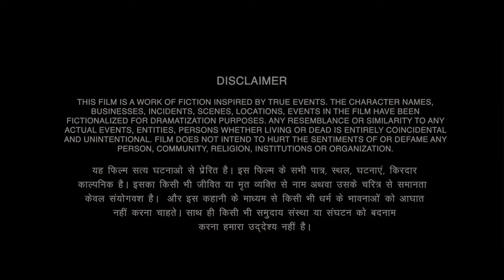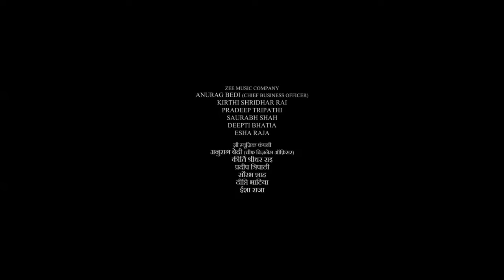Poacher Full HD Movie In Hindi | Roshan Mathew | Nimisha Sajayan | Dibyendu B | Alia B | OTT Review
This is not a movie video. In This Video we discussing on Vinaya Vidheya Rama Movie Trailer Review, interesting facts and Story Explanation.